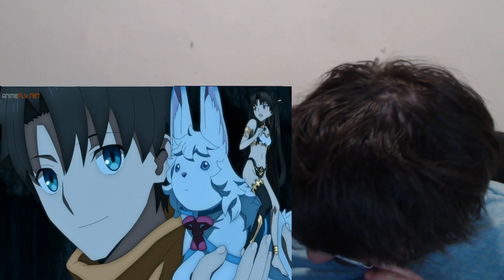ISHTAR SE HACE DIMINUTA - Fate/Grand Order Babylonia #12